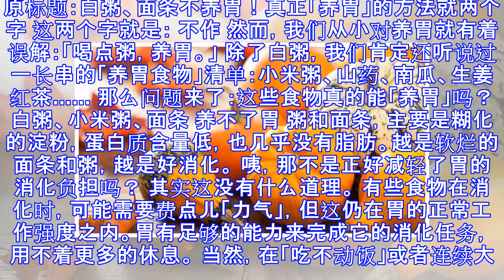白粥、面条不养胃！真正「养胃」的方法就两个字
原标题：白粥、面条不养胃！真正「养胃」的方法就两个字 这两个字就是： 不作 然而，我们从小对养胃就有着误解：「喝点粥，养胃。」 除了白粥，我们肯定还听说过一长串的「养胃食物」清单：小米粥、山药、南瓜、生姜红茶…… 那么问题来了：这些食物真的能「养胃」吗？ 白粥、小米粥、面条 养不了胃 粥和面条，主要是糊化的淀粉，蛋白质含量低，也几乎没有脂肪。越是软烂的面条和粥，越是好消化。 咦，那不是正好减轻了胃的消化负担吗？ 其实这没有什么道理。 有些食物在消化时，可能需要费点儿「力气」，但这仍在胃的正常工作强度之内。胃有足够的能力来完成它的消化任务，用不着更多的休息。 当然，在「吃不动饭」或者连续大鱼大肉后，短期来点清淡的米粥调节饮食是不错的选择。 但如果长期喝粥「养胃」，身体所需的营养没被满足，整个人开心不起来，胃肯定也不会开心。 喝粥养胃，恐怕只是消了近愁，却难解远忧。 图片来源：123rf.com.cn 正版图片库 馒头、面包、各种饼干 吃多了会反酸 馒头、面包这一类的食物，虽然确实容易被消化吸收，但是营养结构单一。有时候还有更多的糖、盐、油，除了可能导致反酸，还会让你长胖！ 同样的，很多宣称能养胃的饼干，先不说能不能养胃，光那些超标的油脂，就足以让人敬而远之。 山药、南瓜 适量就好 说山药养胃，是因为山药富含多糖，而多糖对于胃粘膜有保护作用。 然而，还没吃到临床上多糖的有效剂量，你可能...